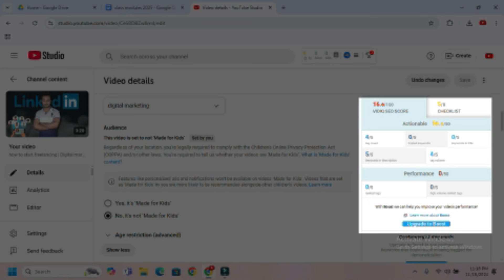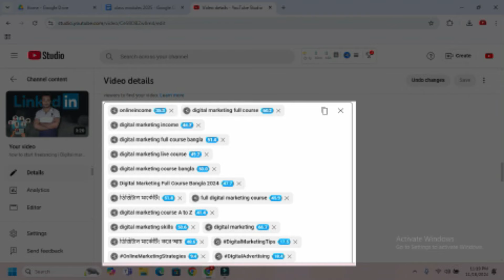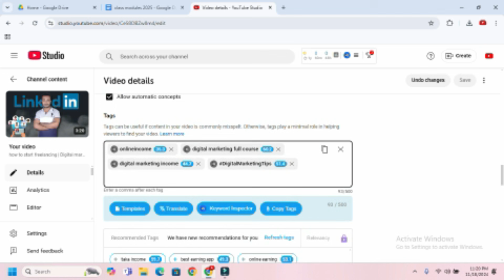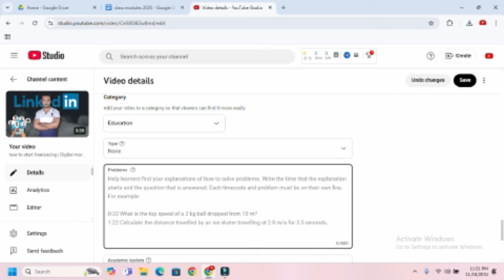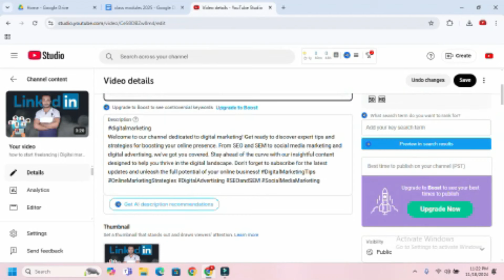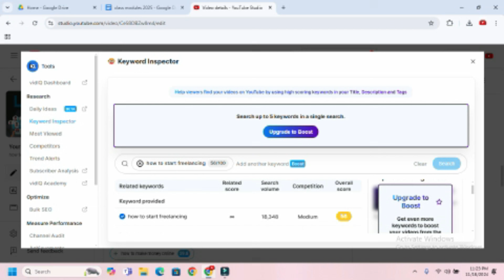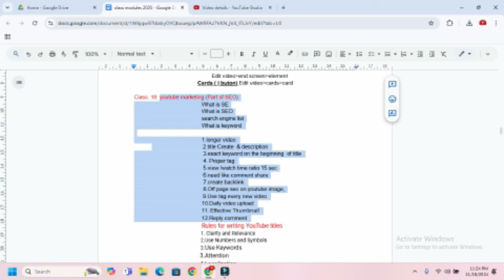YouTube video SEO Tips | YouTube SEO for Beginners | কিভাব YouTube SEO করবেন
YouTube video SEO Tips | YouTube SEO for Beginners

"DIGITAL MARKETING" since 2014. I teach others how to make money from freelancing.
 Moreover, I am the CEO at MSS Digital Hub (It is a digital marketing agency)

বিশেষ দ্রষ্টব্যঃ
আমি কোন ইনকাম গ্যারান্টি দেই না। আমার বেশিরভাগ ছাত্র ছাত্রী ইনকাম করেন।সেই কৃতিত্ব তাদের কারণ ইনকাম হয় তাদের পরিশ্রমের মাধ্যমে, আমার জাদু মন্ত্রের মাধ্যমে নয়।

পেইড কোর্স সম্পর্কে :
কোর্সের নাম :  Basic to Advanced Digital Marketing Course for Earning
কোর্স ফি : মোট 9000 টাকা (চার কিস্তিতে পরিশোধ করতে পারবেন)
ক্লাস সংখ্যা: 45+
স্টুডেন্ট সংখ্যা : 10 জন (প্রাইভেট ব্যাচ)
এডমিশনের জন্য Whatsup নাম্বারে কল করুন |
কোর্স মডিউল এবং আরো বিস্তারিত জানার জন্য নিচের ওয়েবসাইটটি ভিজিট করুন

ফ্রি কোর্স সম্পর্কে :
কোর্সের নাম  : Digital Marketing Free Course
কোর্স ফি : ফ্রী
ক্লাস সংখ্যা: 20+
স্টুডেন্ট সংখ্যা : নির্দিষ্ট নয়

ফ্রী কোর্সে এডমিশনের জন্য টেলিগ্রাম চ্যানেলে যুক্ত হন। বিস্তারিত আপডেট টেলিগ্রাম চ্যানেলে পাবেন।

ইংলিশ ই-বুক সম্পর্কে :
ই-বুকটি পড়ে যা যা জানতে পারবেন
• ফ্রিল্যান্সিং রিলেটেড 500 বাক্য
• উদাহরণসহ সোশ্যাল মিডিয়ার ডেসক্রিপশন লিখার নিয়ম
• ফাইবারের প্রোফাইল ডেসক্রিপশন লিখার নিয়ম
• ফাইবারে গিগ ডেসক্রিপশন লিখার নিয়ম
• কোন কাজের জন্য কিভাবে বায়ারকে মেসেজ করবেন
• ফ্রিল্যান্সার এবং বায়ারের মধ্যে কথোপকথন
• রিমোট জবের জন্য কিভাবে কভার লেটার লিখবেন
• দৈনন্দিন ব্যবহৃত 1000 বাক্য

বইটি নিতে হলে নিচের বিকাশ নাম্বারে 165 টাকা সেন্ড করবেন |  এবং এই নাম্বারে হোয়াটসঅ্যাপ রয়েছে |  এই হোয়াটস্যাপ নাম্বারে স্ক্রিনশট বা টাকা পাঠানোর নাম্বার জানাবেন |